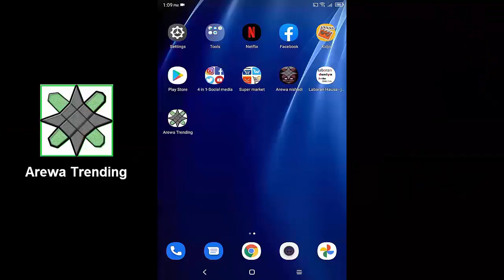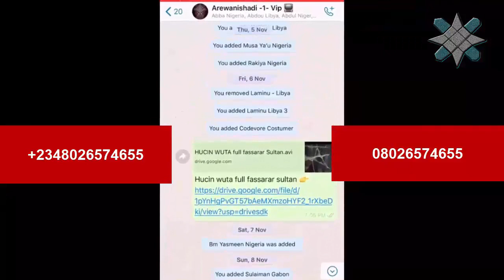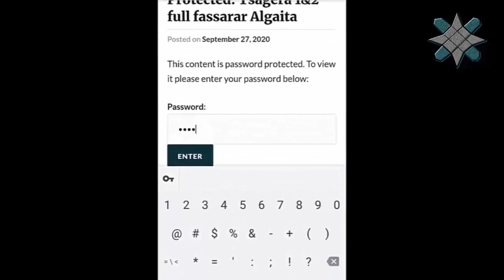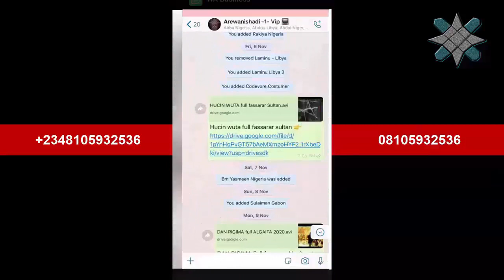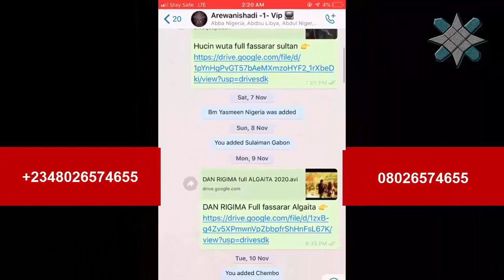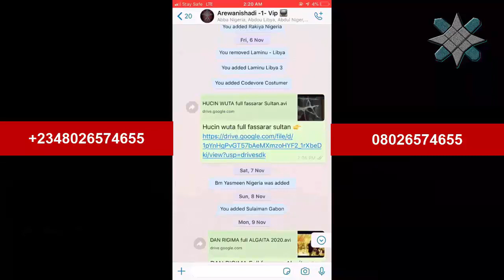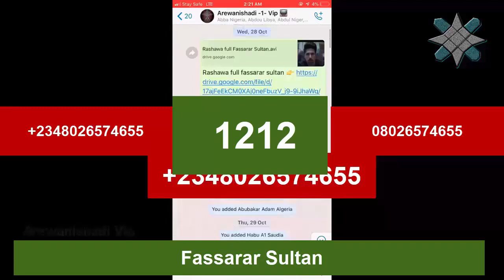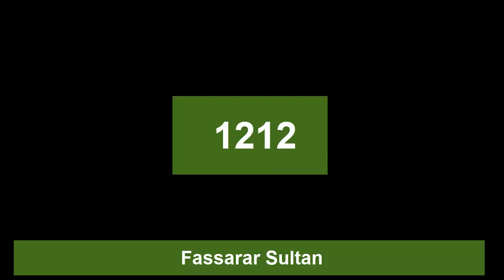Zilla - Full Fassarar Sultan, Yadda zaku kalla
Wadanda suke san shiga Tsarin biyan kudi duk wata domin samun sababbin fina finai fassarar hausa cikin sauki A Whatsapp zasu iyayi mana magana Ta Whatsapp Ta wannan lambar wayar kamar Haka () Zamu yiwa mutum bayani dalla dalla kan kudin da zai biya A duk inda yake A fadin Duniya, bayan mutum ya biya za’ayi masa Register za’a sashi A cikin group din da zai ringa samun sababbin fina finai fassarar hausa da sauri cikin sauki ba tare da mutum ya sa Makullin sirri Ba.